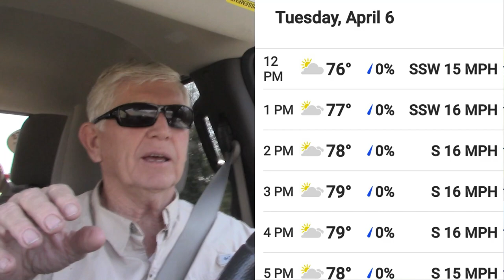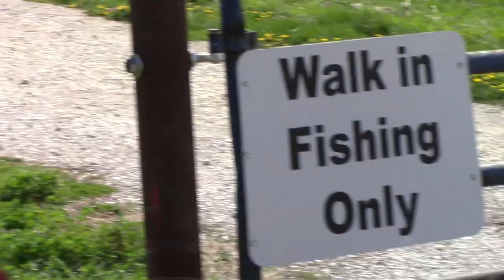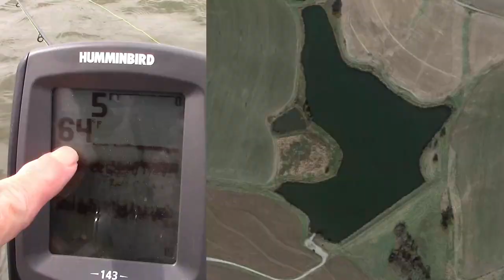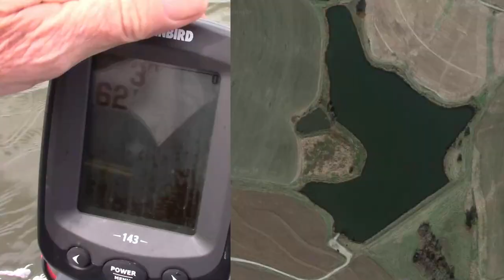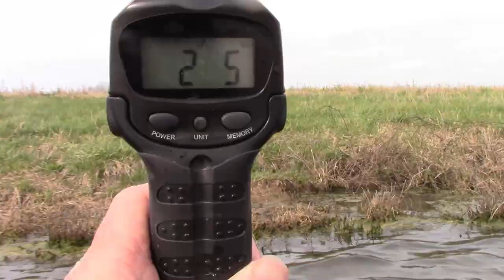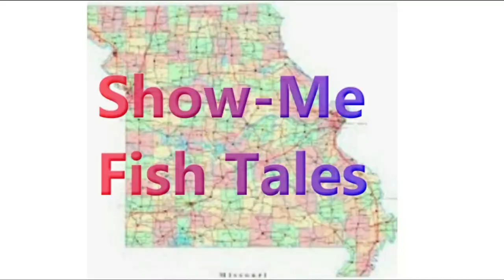Project Z Chatterbait and Wind are Best Friends!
In this windy, 6 April 2021 adventure, a slightly modified (skirt, MinnowZ trailer) Z-Man Project Z Chatterbait attracts a goodly number of bass in relatively shallow water.  Although no really big bass were caught in the shallows, the action was frenetic and fun.
Rudie Tootie Papillon puppy drops in for a silly cameo.